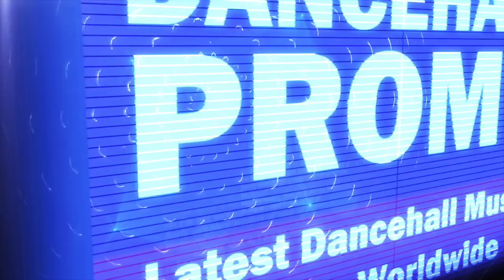Kaadinal Fyah - Bawl Out Murder - January 2018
Produced by Gonna Be Creative Studio